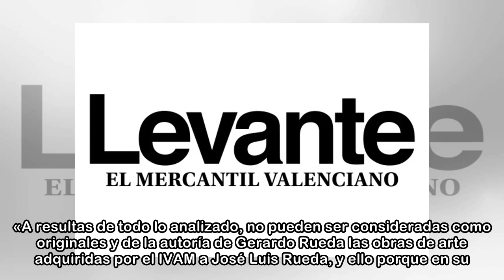La jueza del caso IVAM exige una fianza de 4,1 millones a Císcar, Lledó y Rueda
El juzgado de instrucción número 21 de València, que se ocupa de la investigación por supuestas irregularidades en el Institut Valencià d'Art Modern (IVAM) durante la etapa al frente del mismo de Cons...